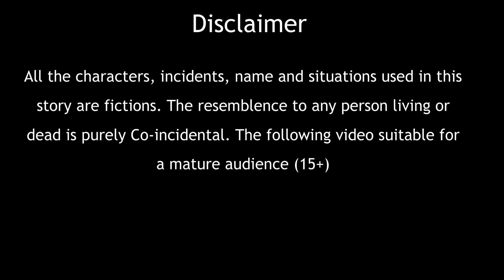जादुई भिंडी | JADUI BHINDI | HINDI KAHANIYA | MORAL STORIES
जादुई भिंडी | JADUI BHINDI | HINDI KAHANIYA | MORAL STORIES | JADUI KAHANIYA |FAIRY TALES | BEDTIME STORIES | KAHANIYA | HINDI MORAL STORIES | STORIES | MORAL KAHANIYA